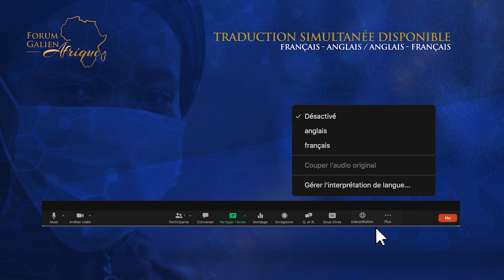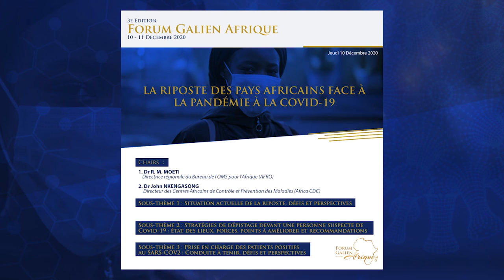Galien Forum Africa 2020: La Riposte des Pays Africains Face à la Pandémie COVID-19 - Part 1 // FR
- Situation Actuelle de la Riposte, Défis et Perspectives.
- Stratégies de Dépistage devant une Personne Suspecte de COVID-19 : État des Lieux, Forces, Points à Améliorer et Recommandations.

- Prise en Charge des Patients Positifs au SARS-COV2 : Conduite à tenir, Défis et Perspectives.

Avec:
Co-Chairs:
Dr R. Matshidiso MOETI, Directrice régionale du Bureau de l’OMS pour l’Afrique (AFRO)

Dr John NKENGASONG, Directeur des Centres Africains de Contrôle et Prévention des Maladies (Africa CDC)

Panelistes:
Dr Ngoy NSENGA, Incident Manager pour la COVID 19 et Gestionnaire de programme pour les interventions d’urgence à OMS Afro

Dr Abdoulaye BOUSSO, Directeur du Centre des Opérations d’Urgence Sanitaire (Sénégal)

Prof Olayinka Olusola OMIGBODUN, Doyen du Collège de Médecine, Université d’Ibadan (Nigéria)

Panelistes:
Dr Amadou Alpha. SALL, Directeur de l’Institut Pasteur de Dakar (Sénégal)

Dr Mary, (Afrique du Sud)

Prof Moussa SEYDI, Chef de service des maladies infectieuses et tropicales SMIT (Sénégal)

Prof Serge EHOLIE, Chef du service des maladies infectieuses du CHU de Treichville, Responsable de la plateforme de travail ALERRT (Côte d’Ivoire)

Pr Apolline SONDO, Chef de service des maladies infectieuses et tropicales SMIT de Ouagadougou (Burkina Faso)